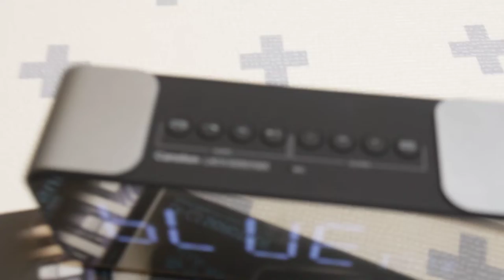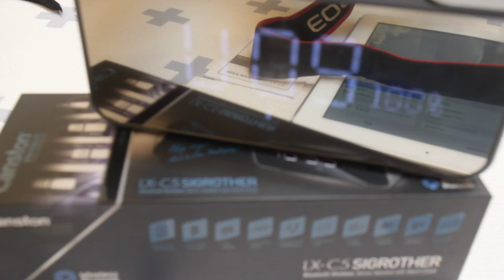캔스톤LX C5 블루투스 스피커 음질 feat. 닥스훈트 음악들어요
▓▓▓▓▓▒▒░░ Thank you for always watching and commenting!!! ░░▒▒▓▓▓▓▓

상품만을 제공받은 후기입니다.